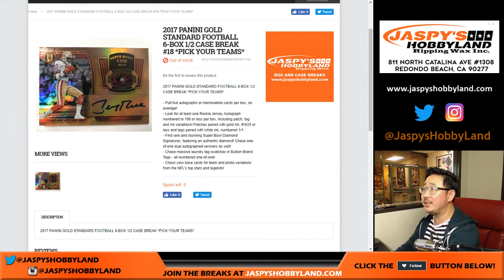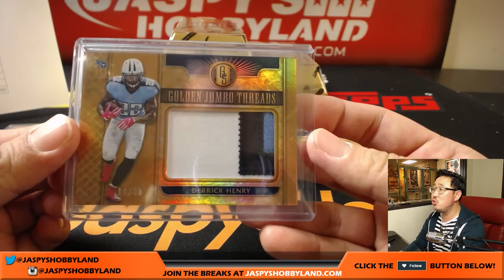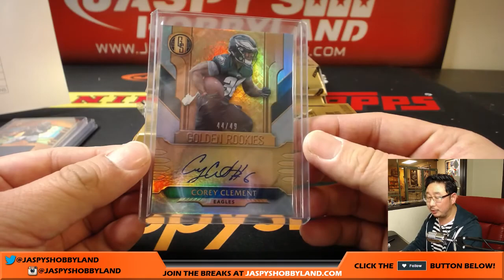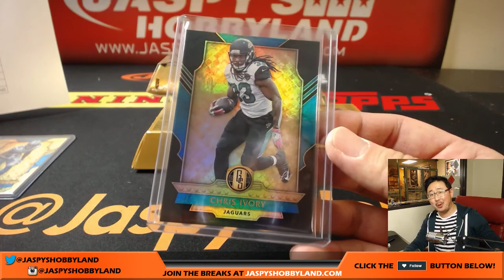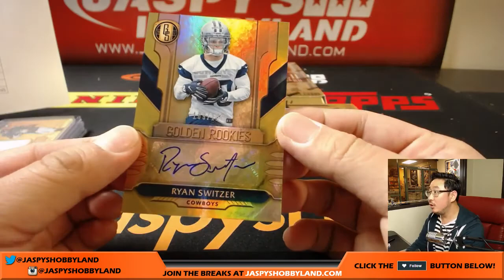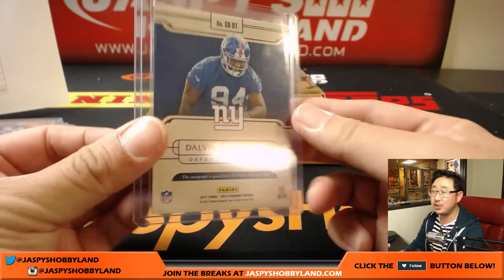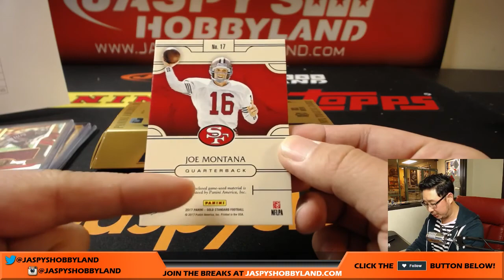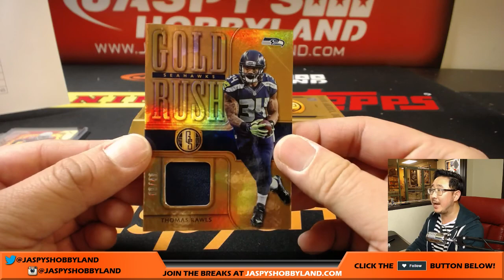Fr, 8/18/17 [6Box (1/2) PICK YOUR TEAM] #18 - 2017 Panini Gold Standard NFL Football